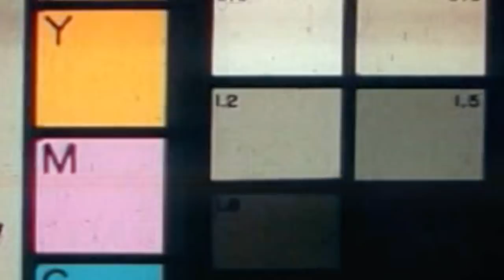Bleeding Blue - EXTENDED TRAILER 2018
Opening in theaters Sept 7, 2018, Bleeding Blue tells the real story of policing in America...during the Obama Era. There were many more untold stories that resemble Michael Brown, Jr. But things aren't always as they seem. Journey with us up-close into the lives of law enforcement.